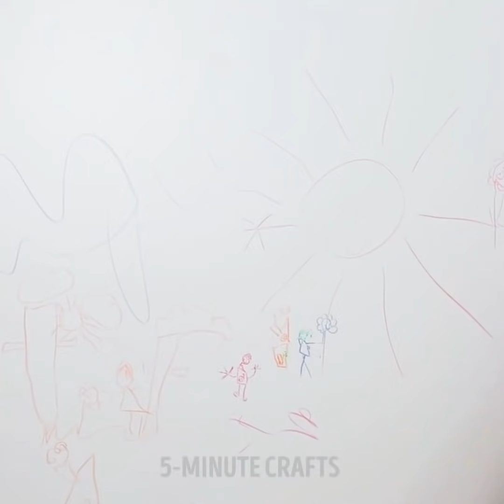33 HACK DỌN DẸP THÔNG MINH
QUÊN ĐI VẾT BẨN

Chúng tôi thích sử dụng kem đánh răng quanh nhà vì nó là sản phẩm làm đẹp rẻ nhất và hiệu quả nhất mà bạn biết. Kem đánh răng có thể được sử dụng như một chất tẩy rửa, như một sản phẩm làm đẹp và thậm chí để chữa bỏng.

Dưới đây là những công dụng bất ngờ của kem đánh răng bạn cần biết:

- Nếu bạn quên làm sạch bình sữa, hãy dùng kem đánh răng để loại bỏ mùi sữa

- Chảo cháy và đầy dầu mỡ là một vấn đề lớn vì bạn sẽ mất rất nhiều thời gian để làm sạch nó. Làm sạch nó bằng kem đánh răng và nó đã giành được nhiều nỗ lực

- Sử dụng kem đánh răng để nhanh chóng làm sạch bàn ủi bẩn

Kiểm tra thêm các cuộc sống sẽ giúp giảm bớt cuộc sống của bạn:

- Làm sạch đồ trang sức bạc của bạn bằng cách sử dụng bóng lá. Lấy một cái chảo, đổ nước và đun sôi. Thêm baking soda và đặt đồ trang sức của bạn bên trong. Sau đó đặt bóng lá bên trong. Voila!

- Don Tiết biết cách tẩy vết máu? Chúng tôi sẽ chỉ cho bạn cách rửa máu bằng baking soda

- Baking soda giúp làm sạch vết cà phê khỏi cốc cà phê của bạn

- Sử dụng baking soda để làm sạch thớt gỗ

- Sử dụng giấm, soda và bàn chải đánh răng để loại bỏ vết cà phê cứng đầu khỏi áo phông của bạn

- Không cần phải hoảng sợ nếu bạn đã đổ rượu vang đỏ lên áo phông trắng. Sử dụng muối và nước đun sôi

- Vết mồ hôi rất khó chịu đặc biệt nếu bạn thích mặc áo phông trắng. Chỉ cần sử dụng aspirin và nước

- Loại bỏ vết bẩn sốt cà chua khỏi quần áo với sự trợ giúp của soda, chất tẩy và giấm

- Sử dụng baking soda, giấm và nước để làm sạch lò nướng

- Sử dụng kem đánh răng để xóa điểm đánh dấu vĩnh viễn khỏi gạch men

- Chất khử trùng tay hoạt động hoàn hảo để xóa điểm đánh dấu vĩnh viễn khỏi quần áo

- Rửa điểm đánh dấu vĩnh viễn khỏi thảm bằng cách sử dụng cồn xát và keo xịt tóc

DẤU THỜI GIAN:

00:09 Sử dụng kem đánh răng để giữ bình sữa sạch

01:01 Làm sạch bàn ủi của bạn bằng kem đánh răng

01:48 Baking soda ma thuật

02:30 Cách thông minh để làm sạch thớt

02:46 Quên đi vết bẩn

05:25 Xóa điểm đánh dấu vĩnh viễn khỏi mọi thứ
5-Minute Crafts Kênh chính thức của Việt Nam